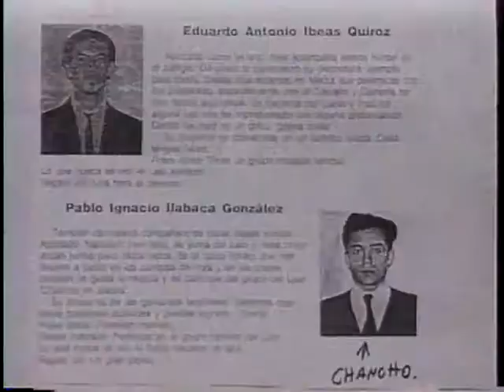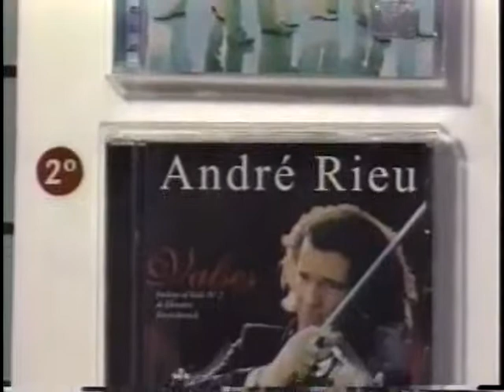LA PASIÓN POR LA MUSICA PM43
PROGRAMA REALIZADO EN EL LOCAL DE FERIA DEL DISCO DE AHUMADA ENTRE LOS AÑOS 1998 Y 2000